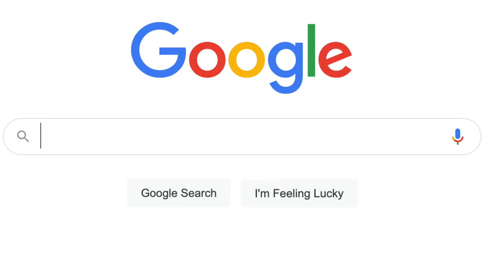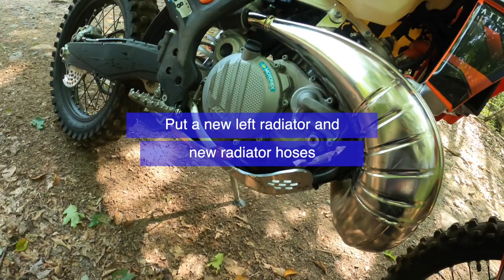Sugar River Recreational Trail (New Hampshire)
——— SOCIAL MEDIA ———